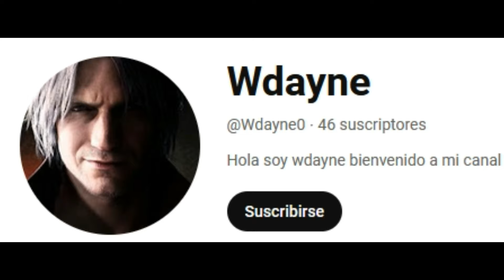SUKUNA Y EL CORTE MUNDIAL ESTAN EN LA MIERDA!! TODOS SE LO PAPEAN 💀 | JUJUTSU KAISEN 255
QUE TAL PAPUS HOY LES TRAIGO UN NUEVO VÍDEO ESTA VEZ DEL MANGA 255 DE JUJUTSU KAISEN DONDE ESTAREMOS EXPLICANDO Y RESPONDIENDO TODO ACERCA DE LOS REQUERIMIENTOS DEL CORTE MUNDIAL DE SUKUNA Y TAMBIEN EL PORQUE GOJO ES EL UNICO QUE NO LO HA PODIDO NI ESQUIVAR NI TANKEAR.